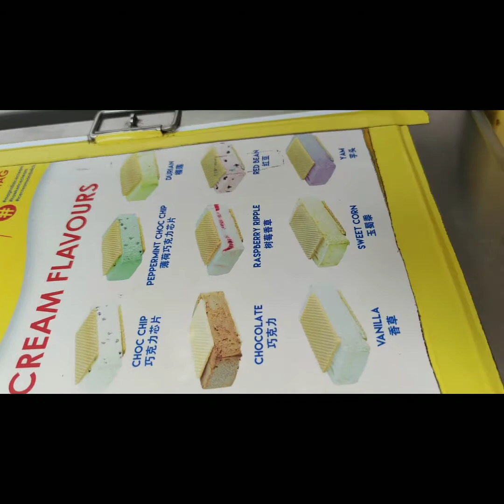ANG MASARAP NA ICE CREAM NI LOLO DITO SA SINGAPORE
we are not the original of this song and the sound effects  we just cover it ..
edit bye CAPCUT
TIKTOK BYE JANEDIAZ62